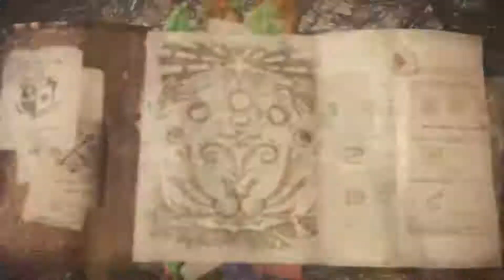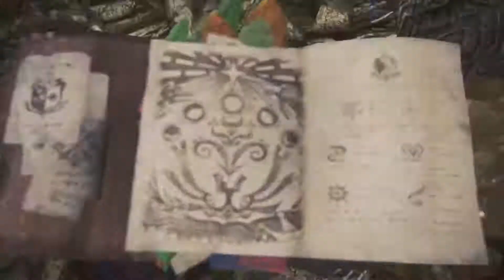Monster Hunter: World - A Gangue do Veneno